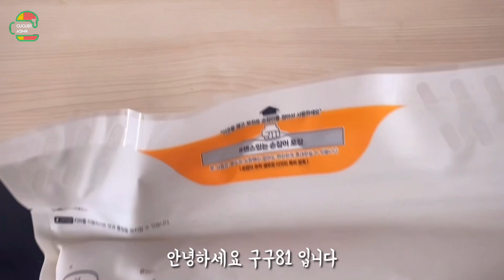하 집에서 무스비는 오덕쌀로 해드세요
안녕하세요 구구81입니다
오늘은 찰지고 맛있는 밥 오덕쌀 친들미를 이용해서 무스비를 만들어봤습니다.
소풍도시락으로 제격인 무스비를 만들어봤는데요. 가끔씩 기분내고 싶을때 해먹는데
너무 맛있었습니다

Hello, I'm Gugu81
Today, I made musubi using sticky and delicious rice, Odeok rice, chindelmi.
I made the perfect Musubi for a picnic lunch box. I sometimes make it when I want to feel good